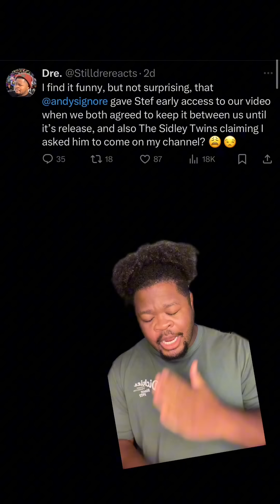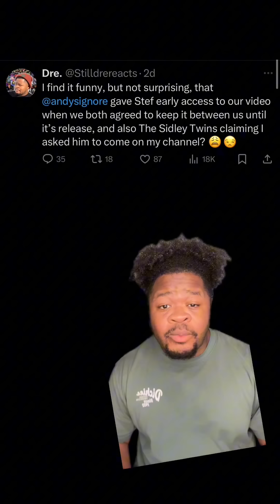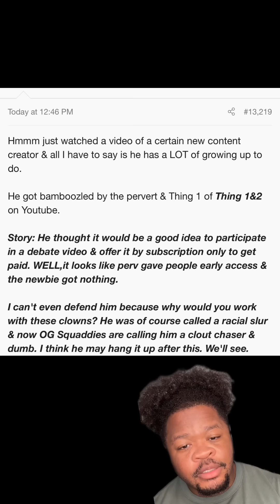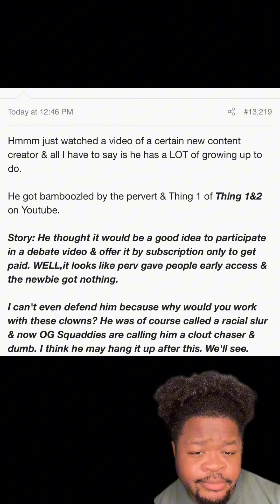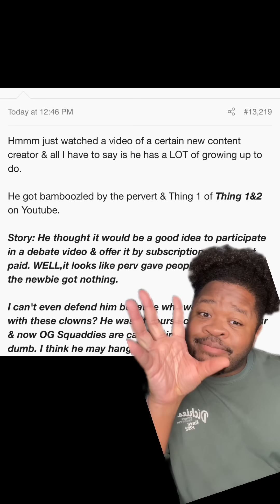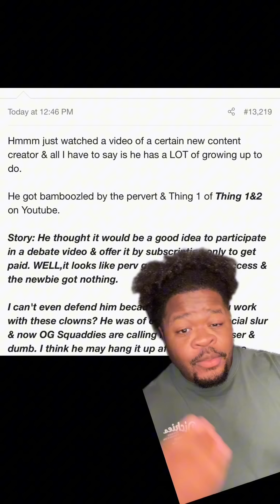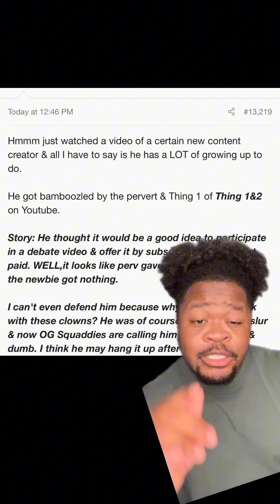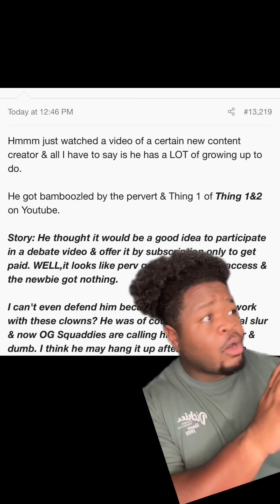Why I CONFRONTED @PopcornedPlanet about Meghan Markle!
This is the last time I'm talking about this subject.